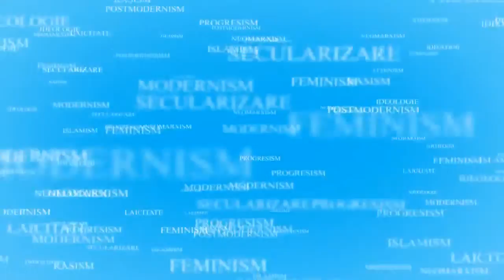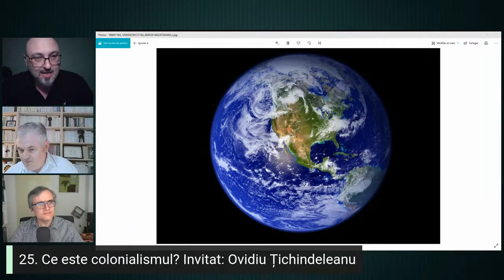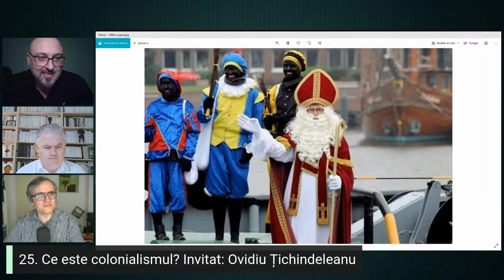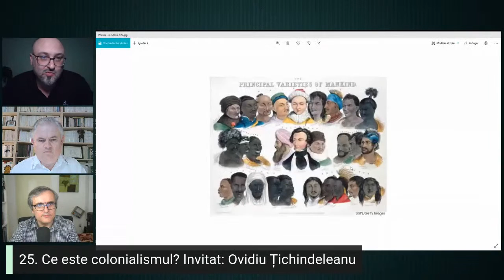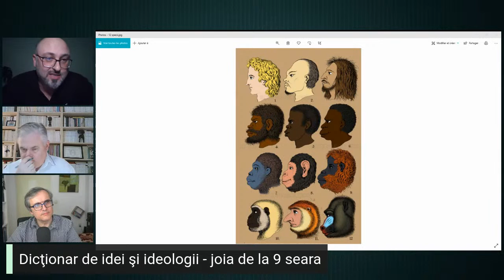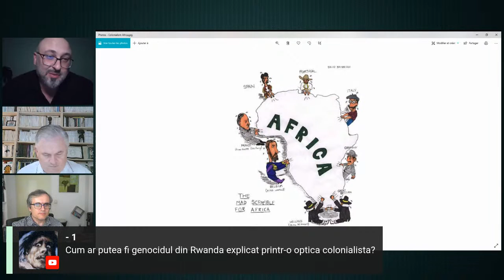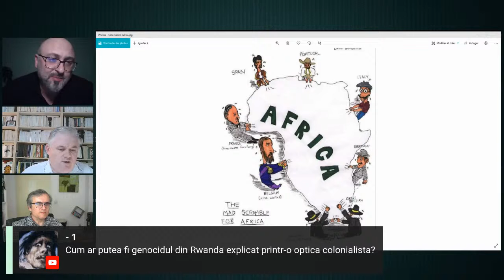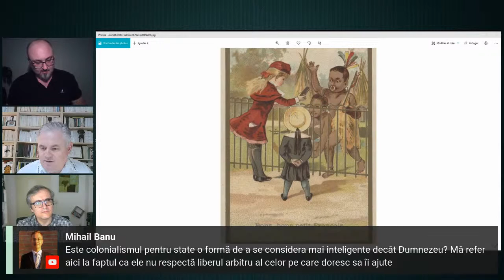2i​ 📘 Ce este colonialismul? Ep.25 Invitat: Ovidiu Țichindeleanu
Urmareste aici toata seria "Dicţionarul de idei şi ideologii" (2i) din care acest video face parte:

Colonialismul este partea mai obscură dar mereu prezentă a modernității, a lumii în care ne aflăm. Colonialismul rămâne însă o umbră în acele istorii ale progresului umanității care scot în evidență fenomene ca Renașterea, “Epoca descoperirilor”, Epoca Rațiunii, Iluminismul, Revoluțiile franceză și americană, Revoluția industrială, revoluția științifică și tehnică șamd., până la declarația drepturilor omului și democrația liberală. Tot acest proces e numit modernizarea națiunilor și popoarelor, iar acest tablou familiar, colonialismul rămâne fie un accident, fie un element considerat vetust, din epoca monarhiilor și imperiilor europene, de care s-a trecut în perioada contemporană.

Această perspectivă, ce reduce istoria umanității la istoria triumfală a Europei Occidentale, a fost contracarată de mișcări și studii care, pe de o parte, arată consistența colonialismului modern de-a lungul timpului, începând din 1492, iar pe de altă parte, aduc în primplan istoriile mult mai puțin cunoscute ale părților colonizate, sau a rezistențelor opuse colonialismului: istorii ale tigrului mai degrabă decât ale vânătorului. Din aceste perspective, colonialismul nu este doar o bază pe care s-a clădit lumea modernă, ci o mișcare permanentă a modernității, care a creat structuri de durată lungă, ușor de recunoscut în fenomene contemporane precum diviziunea internațională, extractivismul, rasismul sistemic, abuzuri ale puterii care limitează și ciuntesc moștenirea de cunoașteri a umanității.
În perioada mai recentă, termenul a fost invocat de voci euro-sceptice, fiind folosit pentru a revendica forme de etno-naționalism și a pretinde inocența țărilor din Europa de Est. De fapt, revirimentul survenise în alt context, fiind provocat de o multitudine de mișcări populare și teoreticieni din Sudul Global (și nu numai) ce susțin necesitatea unei schimbări de profunzime a ordinii internaționale, ce aduce în același timp un reviriment epistemic, al modului de a face științe, științe sociale, filosofie și cercetare artistică, o schimbare chiar a modului de a guverna, învățând din cunoașterile marginalizate. Rămân multe de discutat despre modurile în care România și Europa de Est se leagă de colonialism și de diferite imperii, începând chiar din 1492 și trecând prin câteva perioade de transformări fundamentale, până la actuala tranziție post-socialistă; despre cum se leagă colonialismul de capitalism; despre formele sale contemporane și cum arată mișcările de rezistență, liberare și emancipare.

Ovidiu Ţichindeleanu este editor al revistei IDEA artă + societate şi coordonator de colecţii la editura IDEA precum Pluritopic, prima colecţie dedicată exclusiv gândirii teoreticienilor nonoccidentali. Doctor în filosofie, Binghamton University, State University of New York (2009).
Scrie despre teorie critică socială, gândire decolonială, filosofie interculturală, teorii istorice ale simţurilor şi percepţiei, istoria filosofiei, Europa de Est şi istoria culturală a postcomunismului. Predă din 2012 la Şcoala Decolonială din Middelburg, Olanda; co-iniţiator al Şcolii internaţionale de la Telciu.
Co-curator cu Raluca Voinea al expoziţiei internaţionale After the Canal There Was Only 'Our’ World (Ljubljana, Slovenia, 2019), despre deschiderea Canalului Suez în 1869 şi consecinţele sale asupra periferiilor Europei. Autor al Contracultură. Rudimente de filosofie critică (IDEA, 2016); Revoluţia Română televizată (2009). Publicaţii recente: “Der letzte große Komet. Überlegungen zu unserer aufgeklärten Daseinsgleichgültigkeit”, Springerin, Viena, #2/2020; “On the Tension Between Universalism and the Sense of the World”, in Jan Sowa (ed.), The Missing Denominator. Universalism and Progressive Cultural Politics (Varşovia, 2020). Film: Mona Vătămanu, Florin Tudor, Omnia Communia Deserta (2020). În pregătire, cărţi despre istoria culturală a tranziţiei; despre situarea Europei de Est în durata lungă a modernităţii; şi o revizitare a experienţei socialiste.